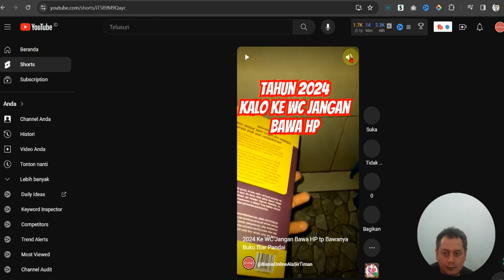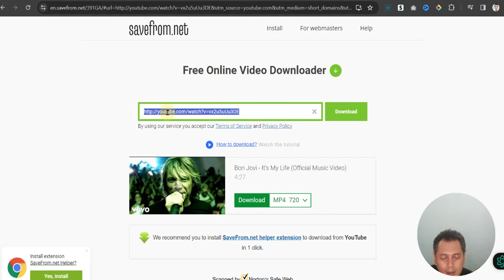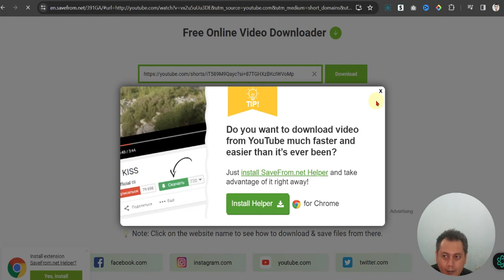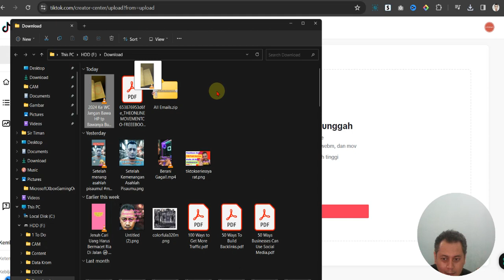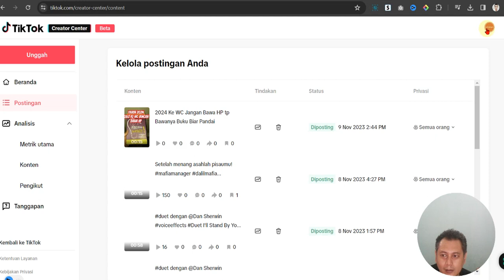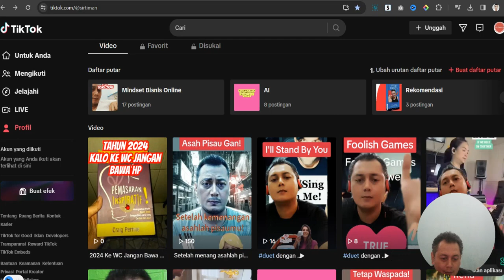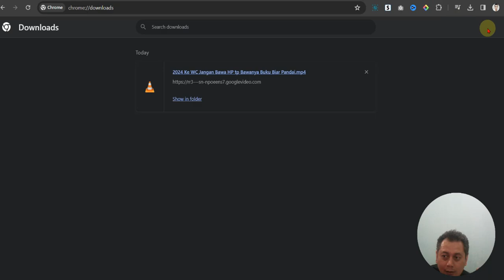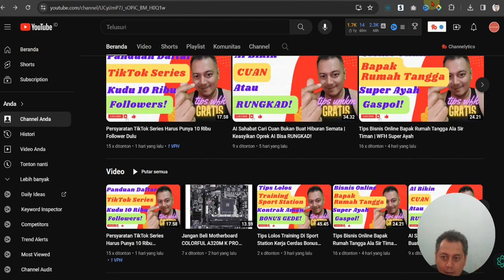Tutorial Cara Upload Youtube Short Ke TikTok Pakai Youtube Downloader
Dengan paham cara mengupload video short ke TikTok bisa menjadi solusi yang memudahkan untuk dapat konten TikTok dengan cepat.